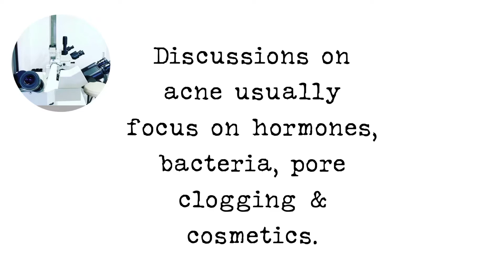We Ask a Dermatopathologist About Acne | VMV Hypoallergenics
Most discussions about acne are about pores, hormones, and products. But that's just part of the picture! Learn about allergens and halogens and stress and more as we ask a dermatopathologist about acne!